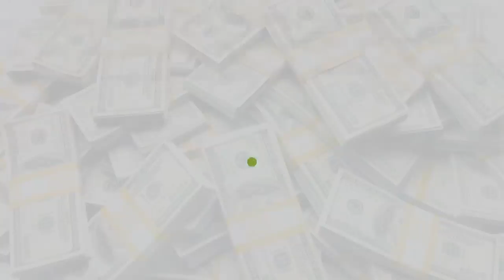10 أشياء مقززة تم بيعها بأغلى الأسعار !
كل ما هو غريب وجديد يمكن أن يكون جاذبًا للفضوليين الذين لا يمانعون تجربة أغرب وأحدث الأشياء  حتى لو كانت مقززة !
لكن لأي حد قد يبالغ الناس في الدفع مقابل شيء بالعادة لا نرغب فى  الحصول عليه حتى بالمجان؟
أليك 10 أشياء مقززة تباع بأسعار باهظة :